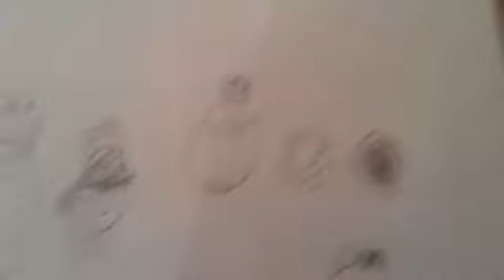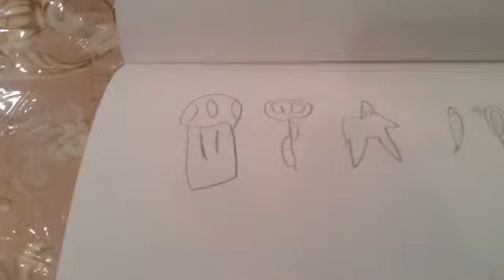My drawings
I'm showing you all my drawings no talking